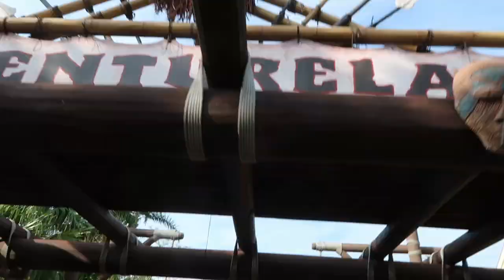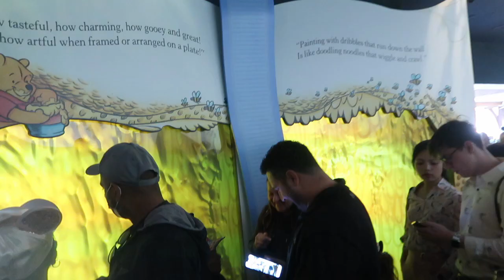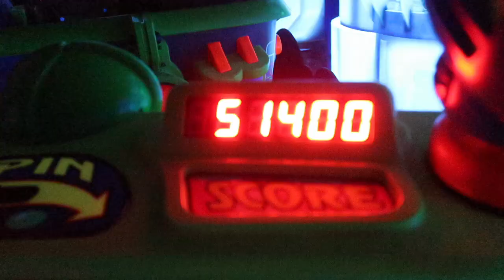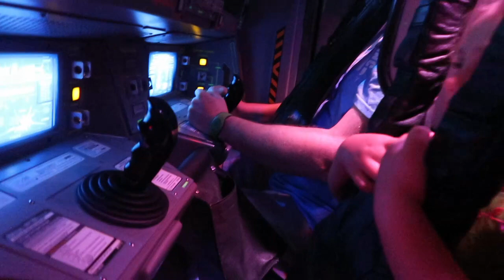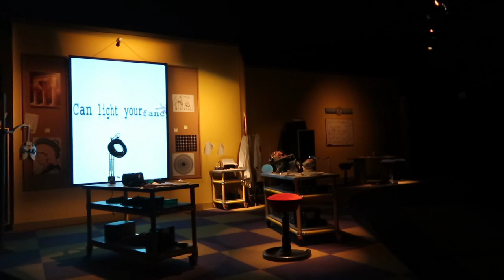The Most Magical Place on Earth- "Answer the Call"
Timestamps:
00:00 Arrive at Magic Kingdom
00:38 Splash Mountain
01:30 All the lines are longer than advertised
02:35 Cosmic Ray's for lunch
04:15 Tron Construction Update
07:19 getting pixy dusted
09:50 headed over to Polynesian for Ohana dinner
12: 11 Headed back to Epcot

Also don't forget to leave a comment or suggestion below!

My Horse youtube channel:  @mountaincreekstables